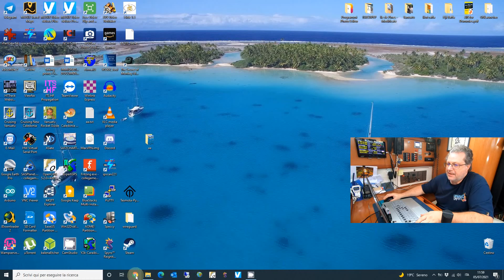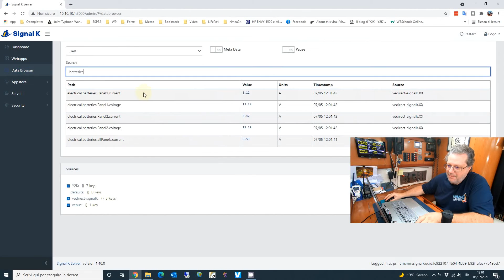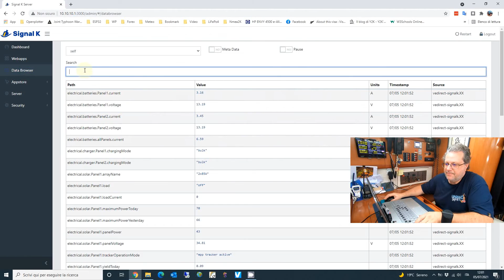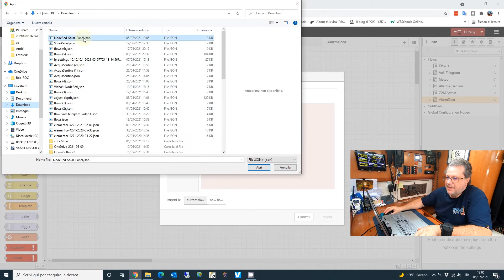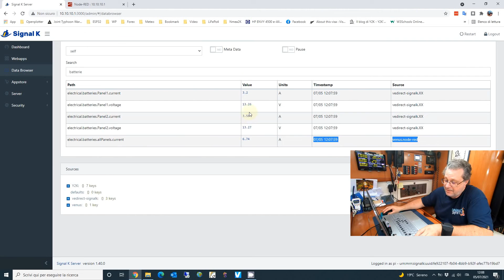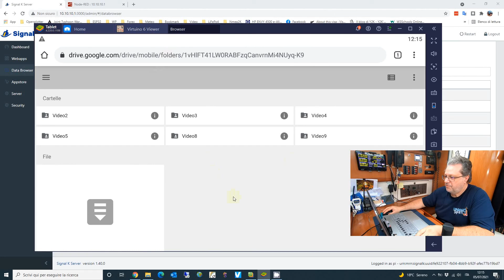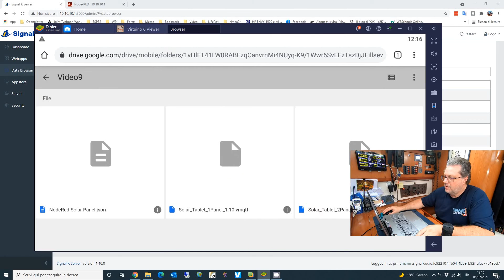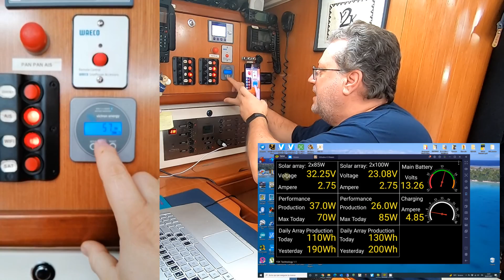Raspberry con Victron e pannelli solari- Video 9 (2021) - Parte 2/2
Raspberry con Openplotter VIDEO 9 - PARTE 2/2
⏩E' consigliabile vedere prima la parte 1 di questo video per il setup del plugin.
In questo video colleghiamo un regolatore di carica per Pannelli Solari della Victron, lo SmartSolar 75/15, utilizzando la porta Ve.Direct, al nostro Raspberry. Una volta riceuti i dati con SignalK utilizzeremo il server MQTT interno per rendere disponibili i dati WiFi.
Creiamo quindi una nuova interfaccia per visualizzare tutti i dati dei regolatori di carica su di un tablet Android.

Ti è piaciuto il video e vuoi offrirmi una birra?

Visita la nostra pagina web del Fai-Da-Te, dove troverai l'elenco ed i link dei prodotti che noi usiamo nei nostri video.